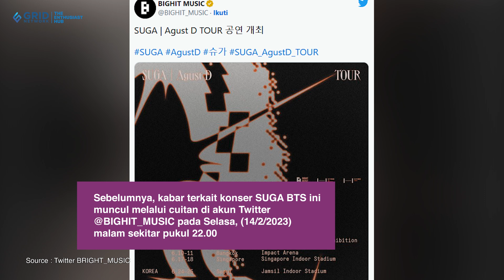SUGA BTS Gelar Konser di Jakarta Selama Tiga Hari, Catat Tanggalnya!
SUGA BTS gelar konser di Jakarta selama tiga hari pada tahun ini. SUGA BTS gelar konser di Jakarta selama tiga hari yakni tanggal 26, 27, dan 28 Mei 2023. SUGA BTS gelar konser di Jakarta selama tiga hari ini dalam rangka rangkaian tur solo konsernya yang bertajuk SUGA | Agust D TOUR.